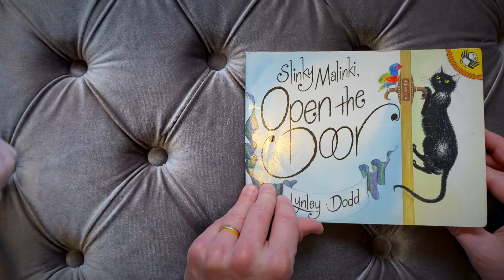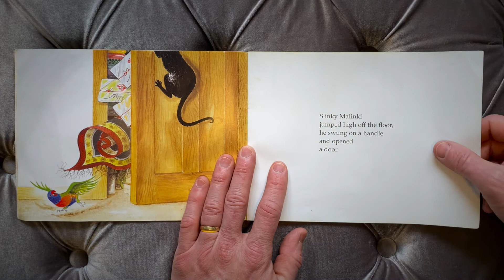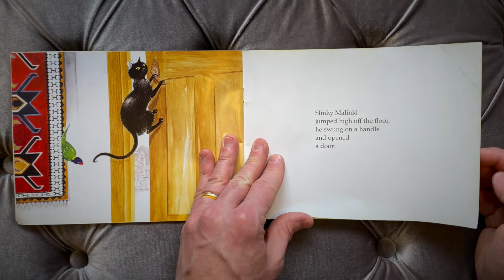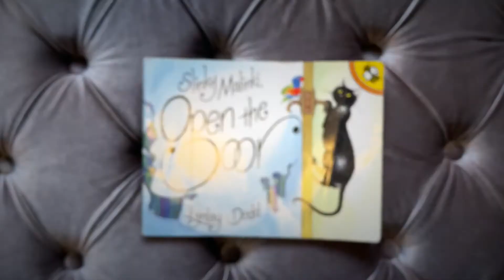Slinky Malinki by Lynley Dodd